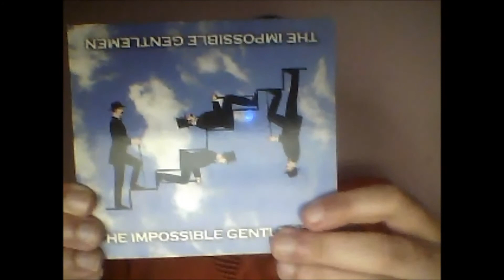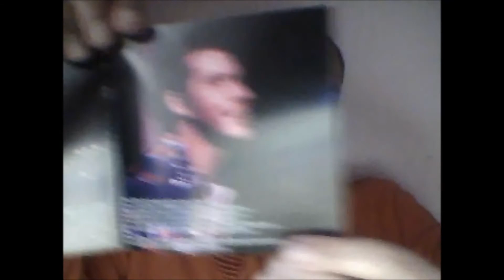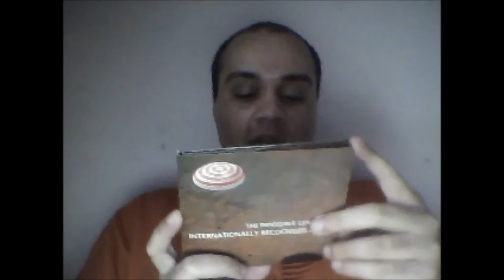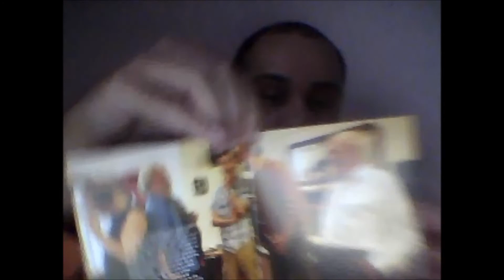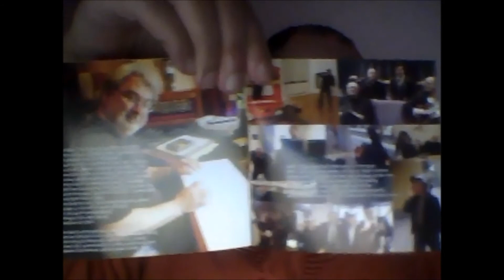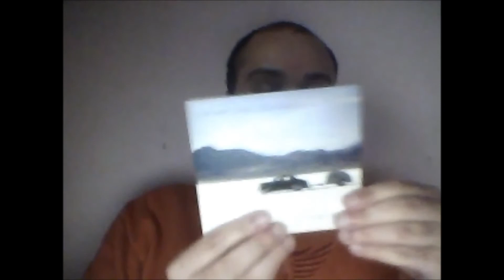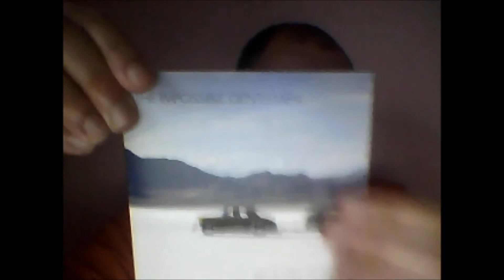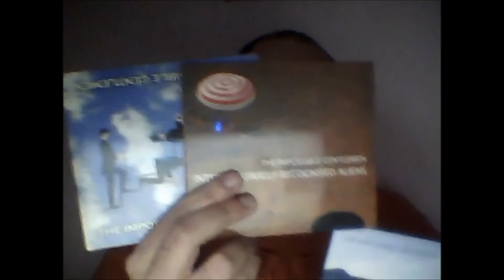Jazz album episode 4 - The Impossible Gentlemen discography review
Welcome to another edition of the jazz albums review series and today i'll be talking about a transatlantic supergroup consisting of pianist Gwilym Simcock, guitarist Mike Walker, bassist Steve Swallow, drummer Adam Nussbaum with later additions, bassist / producer Steve Rodby & reedsman Iain Dixon who are collectively known as The Impossible Gentlemen.

Individually they have played with everyone from Bill Bruford's Earthworks to Gary Burton to the Pat Metheny Group to Tommy Smith to John Scofield & Bryan Ferry.

Normally whenever you have all star musicians, they all want to be in charge, everyone has to comprise one another's identities and it often usually leads to disaster in rock music but you never get that in the jazz genre as there is always a mutual respect for everyone's abilities. The music always comes first with everyone working together in a true team effort to make the best album possible.

The impossble Gentlemen's music has an acoustic approach with lots of jazz, rock, classical, fusion and european influences all rolled into one.

Here i will be reviewing their small discography which includes 3 studio albums. I highly recommend you check these guys out, this is some fantastic material performed by some of the best players to ever come out of the UK & US.